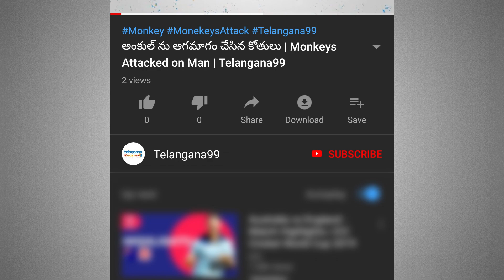గ్రేటర్ హైదరాబాద్లో పోలిసుల పై కరోనా విజృంభణ |Corona Terror In Greater Hyderabad Ploice |Telangana99